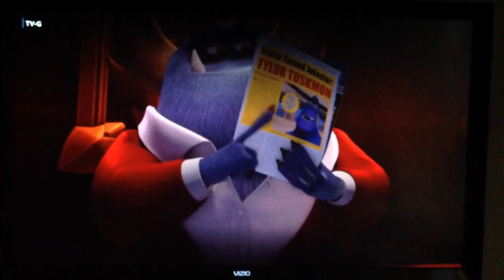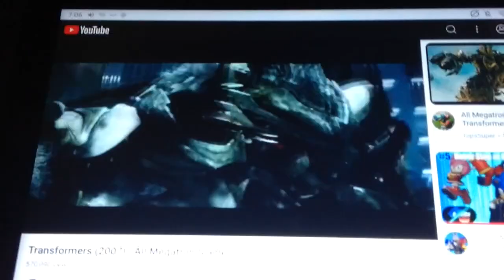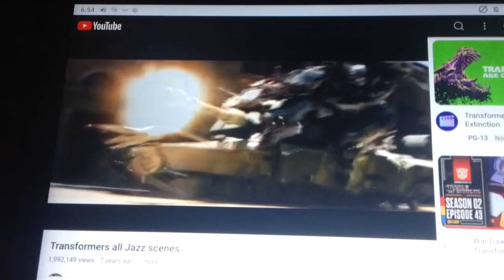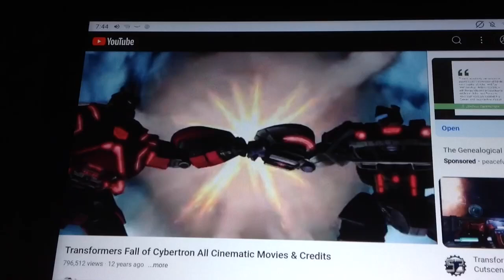Spider-Man x Mary Jane, Tylor x Val, & All of Jazz (Labor Day Special)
My 3 Heroes & My Role Model.

Used from:
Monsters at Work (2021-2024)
Transformers (2007)
The Transformers G1 (1985)
Transformers Robots in Disguise (2015)
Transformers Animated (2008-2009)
And
Transformers Fall of Cybertron (2012)